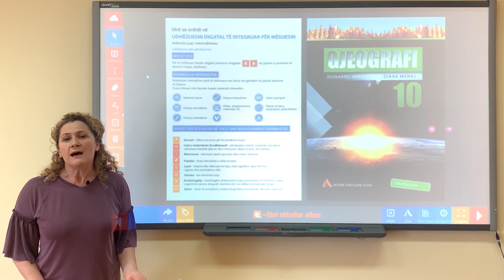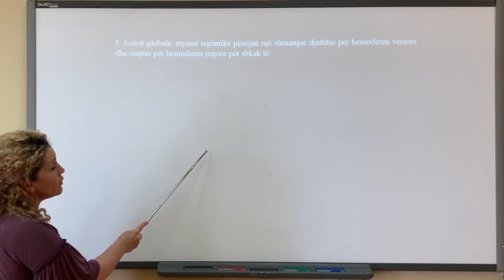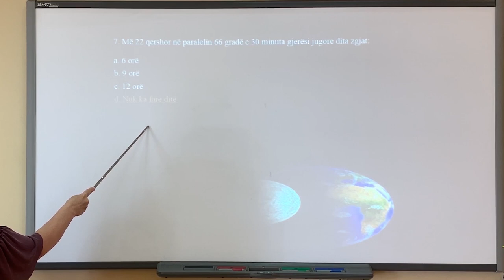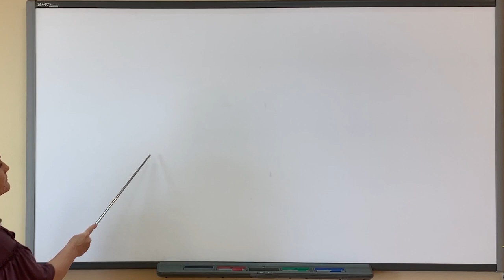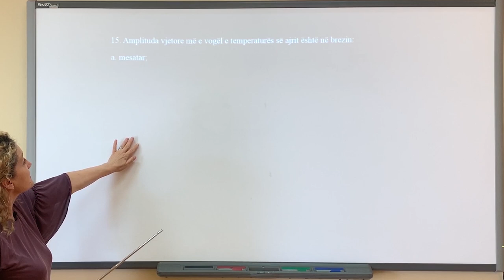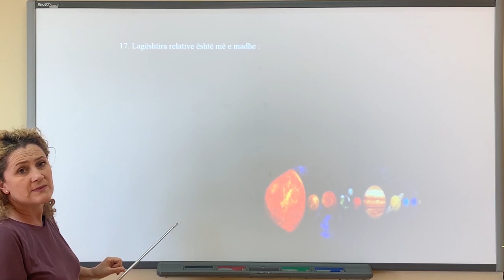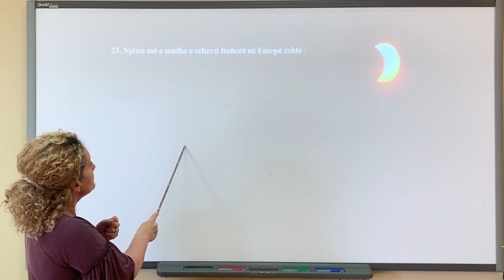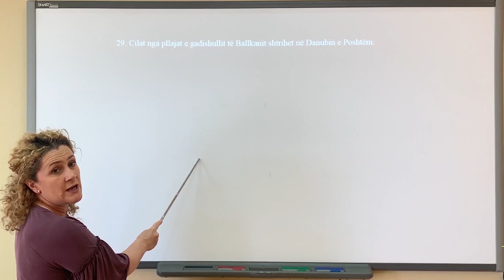Libri i digjitalizuar Gjeografia 10, Lloje pyetjesh me alternativa per provimin e matures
Lënda: Gjeografi
Klasa: 10
Tema: Lloje pyetjesh me alternativa per provimin e matures
Mësuese: Valbona Mara